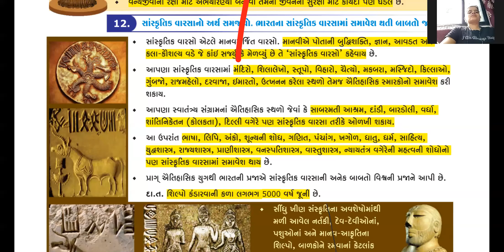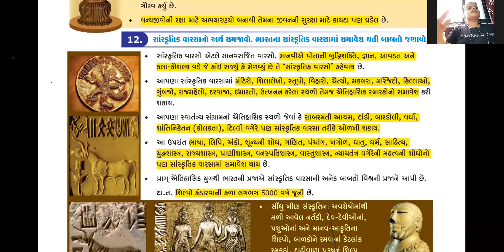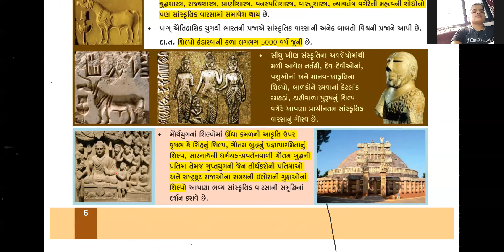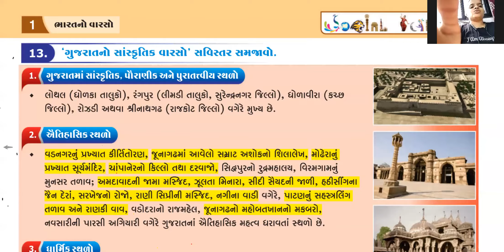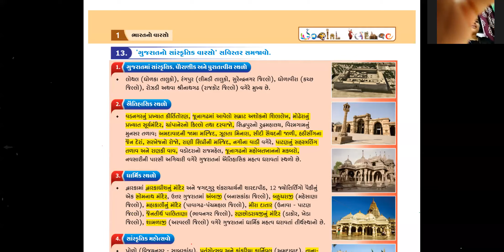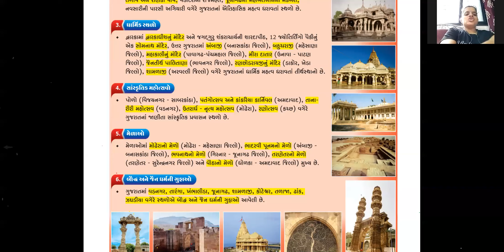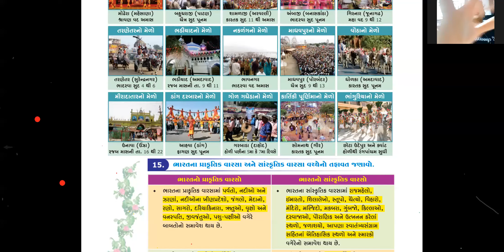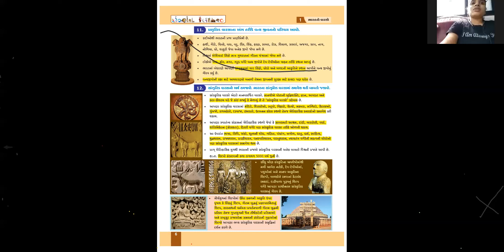Std 10 SS ch 1 lecture 28/06/2021